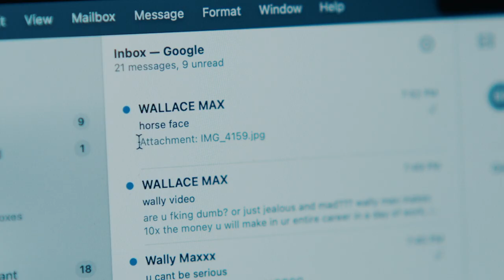RAT! (2024) | Trailer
RAT! (USA, 2024), Neal Suresh Mulani